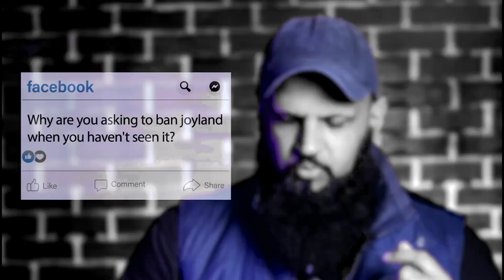Joyland Real Story || Raja Zia ul Haq